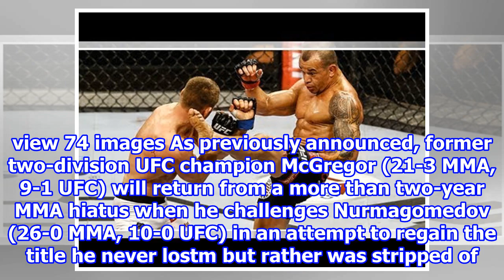UFC 229 tickets on sale this week for Khabib-Conor: 'The biggest fight in UFC history' 2018/8/14-...